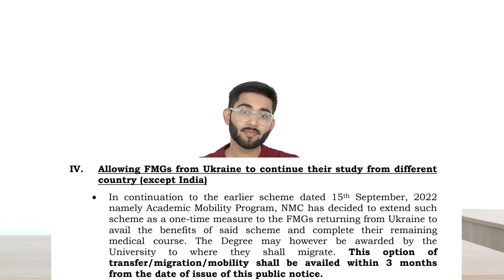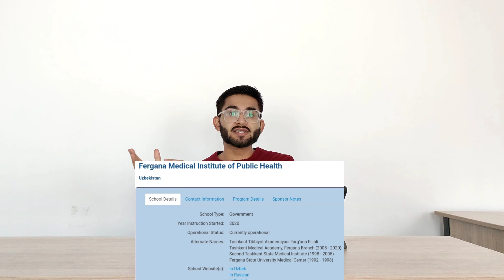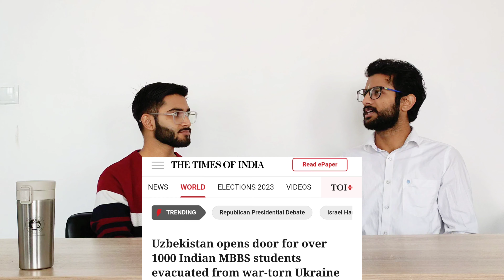2024 Best Transfer Admission Options for Ukraine Returned Students| NMC Notice 2021 Batch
Best Transfer Admission Options For Ukraine Returned Students|2021Batch NMC Decision!